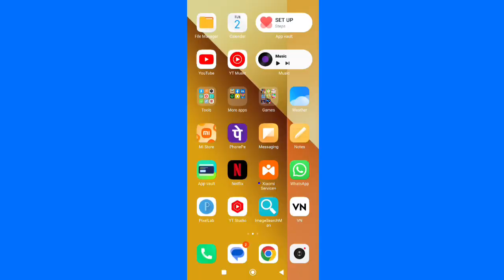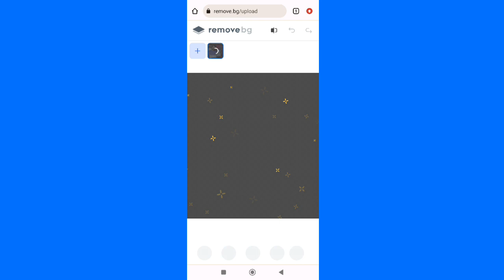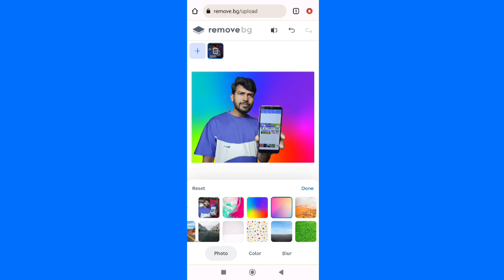सिर्फ एक click में फोटो का backround remov करे | how to remove photo background